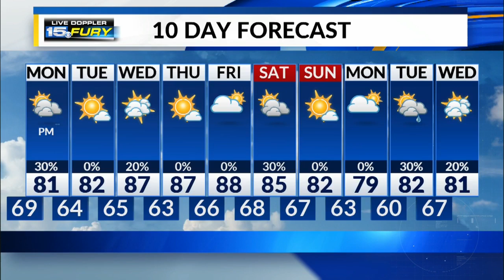Sunday Night Forecast Update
Scattered showers through the overnight.